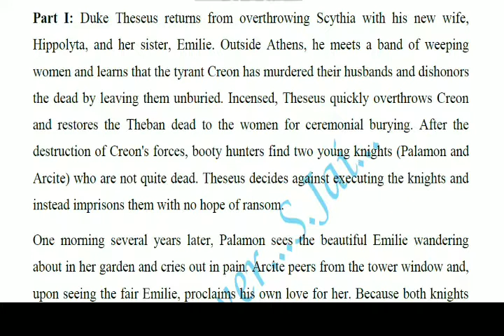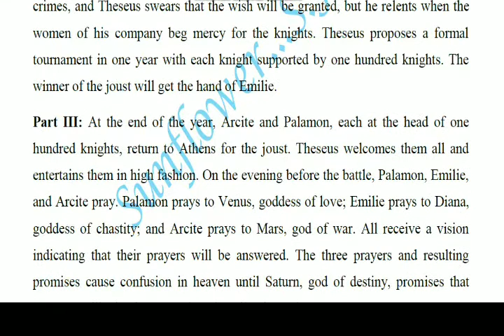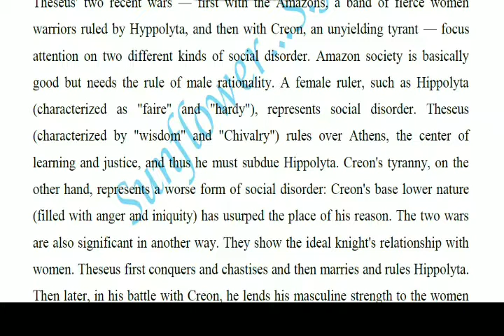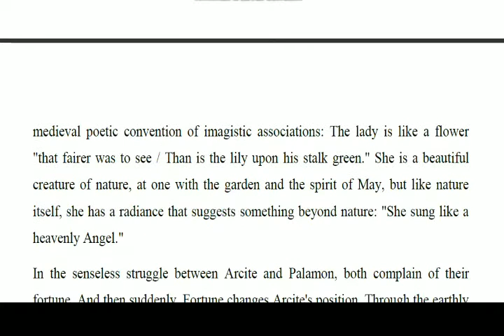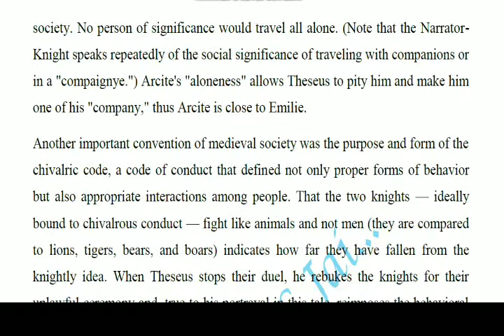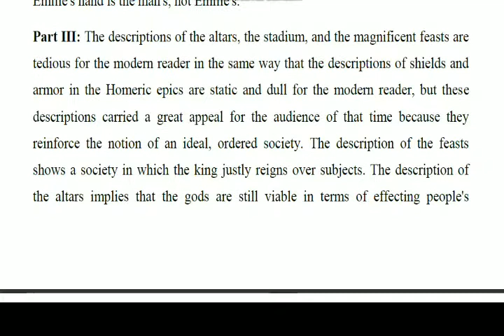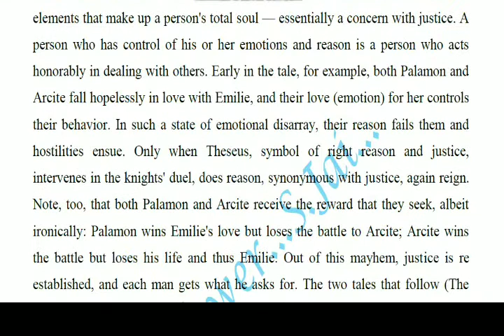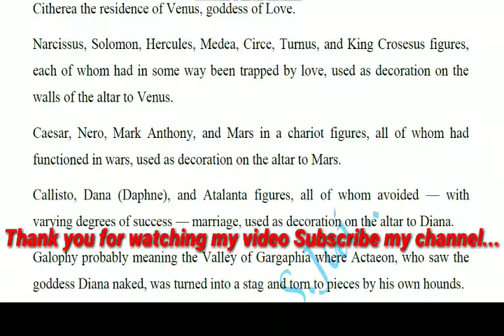PGTRB English - The knight's tale summary and analysis...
Summary and Analysis The Knight's Tale

Summary

Part I: Duke Theseus returns from overthrowing Scythia with his new wife, Hippolyta, and her sister, Emilie. Outside Athens, he meets a band of weeping women and learns that the tyrant Creon has murdered their husbands and dishonors the dead by leaving them unburied. Incensed, Theseus quickly overthrows Creon and restores the Theban dead to the women for ceremonial burying. After the destruction of Creon's forces, booty hunters find two young knights (Palamon and Arcite) who are not quite dead. Theseus decides against executing the knights and instead imprisons them with no hope of ransom.

One morning several years later, Palamon sees the beautiful Emilie wandering about in her garden and cries out in pain. Arcite peers from the tower window and, upon seeing the fair Emilie, proclaims his own love for her. Because both knights claim their love for Emilie, their friendship gives way to hostility. About this time, a friend to both Theseus and Arcite arrives in Athens and secures Arcite's release on the condition that he never return to Athens. Both knights think the other luckier: Palamon, because he can still see the beautiful Emilie; Arcite, because he can raise an army and capture her.

Part II: Back in Thebes, Arcite sinks into a lover's melancholy. As a result of his lamenting, his physical appearance changes so much that he is no longer recognizable. One night, Mercury, the messenger of the gods, appears and orders him to return to Athens, which he does. Taking the name Philostrate, Arcite is employed as a page in the House of Emilie. Several years pass and Philostrate/Arcite rises to a high and respected position in the court of Theseus.

Meanwhile, Palamon languishes in the prison tower. At last, whether by chance or destiny, Palamon escapes and flees to a grove. That morning, by chance, Arcite goes to the same grove and, thinking himself alone, recites his history aloud, blaming Juno, Mars, and especially Venus for his plight. Palamon, who had not recognized Arcite, finally identifies him through his lament and leaps up, swearing to kill Arcite for his treachery and law breaking. The two arrange to duel the following day.

The next day, the men duel, dismissing all knightly ceremony. Theseus and his entourage arrive upon the bloody scene. Theseus stops the duel and rebukes the knights for their behavior. Palamon tells all, demanding that both be killed for their crimes, and Theseus swears that the wish will be granted, but he relents when the women of his company beg mercy for the knights. Theseus proposes a formal tournament in one year with each knight supported by one hundred knights. The winner of the joust will get the hand of Emilie.

Part III: At the end of the year, Arcite and Palamon, each at the head of one hundred knights, return to Athens for the joust. Theseus welcomes them all and entertains them in high fashion. On the evening before the battle, Palamon, Emilie, and Arcite pray. Palamon prays to Venus, goddess of love; Emilie prays to Diana, goddess of chastity; and Arcite prays to Mars, god of war. All receive a vision indicating that their prayers will be answered. The three prayers and resulting promises cause confusion in heaven until Saturn, god of destiny, promises that Palamon will win his love and Arcite will win the battle.

Part IV: The battle begins, and after much pageantry and heroic fighting, Palamon is badly wounded and taken from the field. Arcite is declared the winner. Saturn sends a fury from Pluto to make Arcite's horse shy. Wounded, Arcite is carried to Theseus' palace. As he lies dying, Arcite acknowledges that he knows no person better than Palamon and begs Emilie to accept Palamon as her husband. Arcite dies and Theseus arranges a great funeral for him. After a long period of mourning, Palamon and Emilie are married and live out their lives in "a love unbroken."